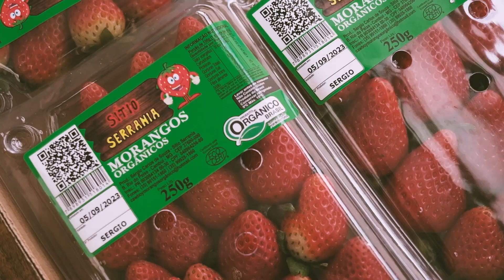[Janelas do Campo] Morangos Orgânicos - Sítio Serrania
Você sabia que aqui na Hortifruti Natural da Terra vamos pessoalmente até o campo para conhecer os nossos produtores?
Hoje você vai viajar conosco até Senador Amaral, região Sul de Minas Gerais, para conhecer o Sítio Serrania, um dos nossos principais parceiros no cultivo de morangos orgânicos.